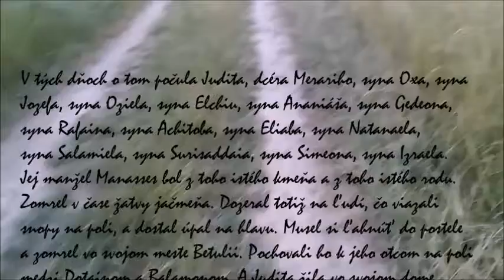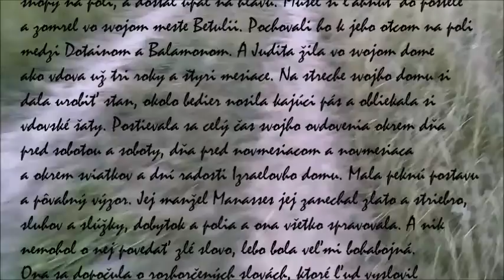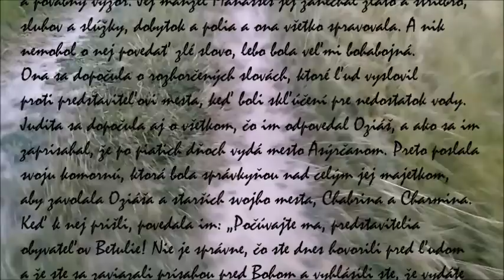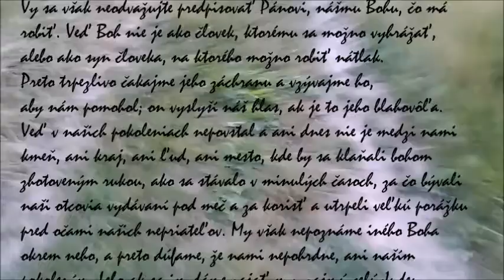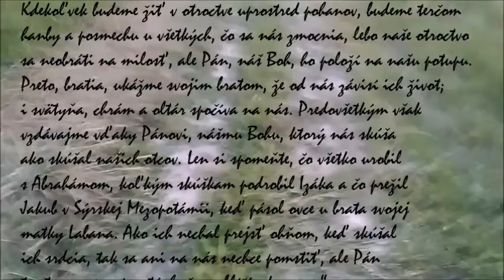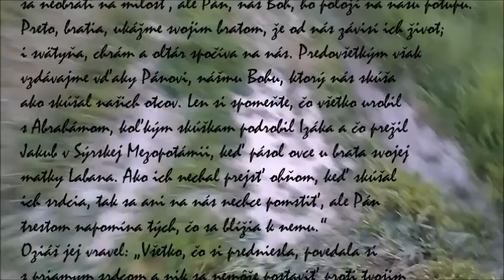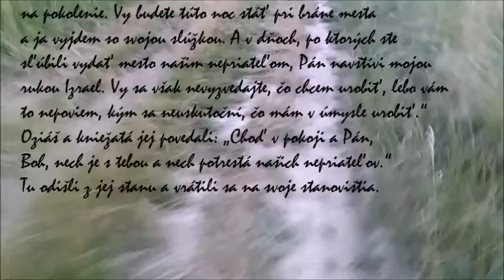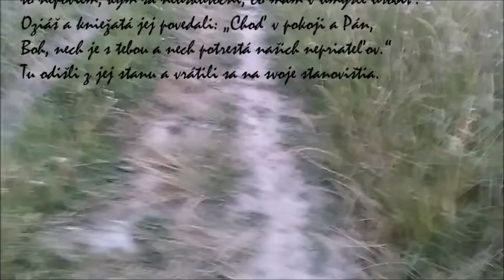Juditina viera v Boha a výzva ľudu na odpor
Kniha Judita

Boží ľud a Betulia vo veľkom nebezpečenstve (4,1 – 8,36):
Juditina viera v Boha a výzva ľudu na odpor (8,1-36).